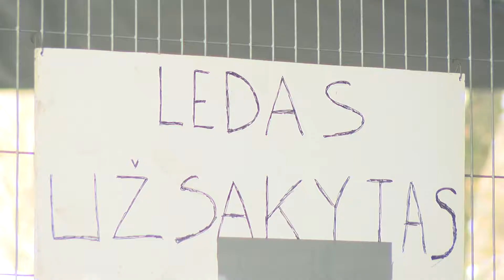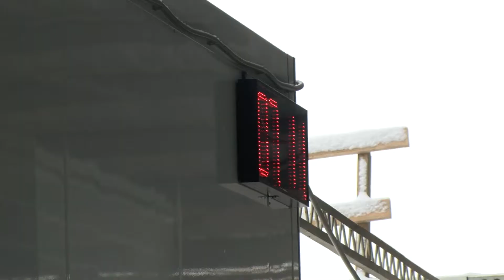Panevėžio ledo arena